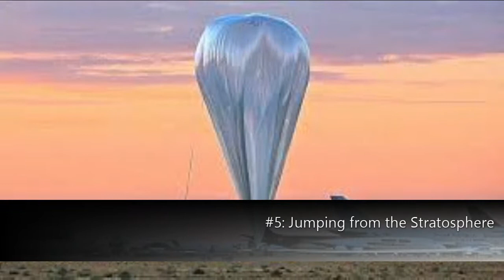5 Crazy Facts About Balloons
Follow Back to Space to keep up on our upcoming weather balloon launch: